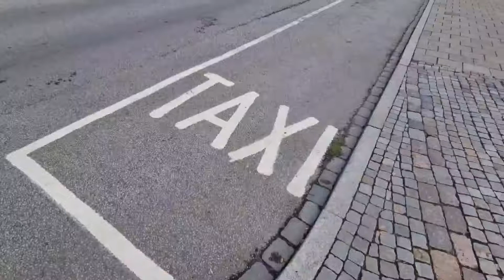Malmö(Sweden) city a walk around. Beautiful city